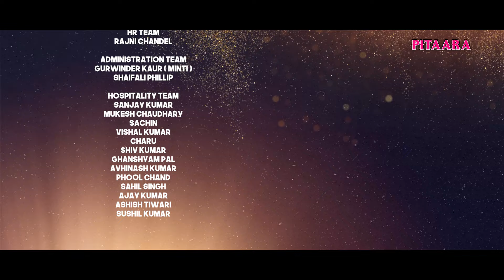B Praak Talks about his Family | The Jagdeep Sidhu Show | Akshay Kumar | Teri Mitti | Pitaara Tv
In this Episode B Praak talks about his family briefly, He also shared about a Regret that he will have for a lifetime that his father couldn't spend time in his new house, He also got emotional while talking about his father and chacha

B Praak then shared the story of National Award, He won national Award for the song 'Teri Mitti'. B Praak was in Barsana when his team called and informed him about the same. He shared how his trust in God and Universe became more Intact.

B Praak also shared Instances From his Spiritual Journey. He told that his Grandfather had always kept them grounded and rooted, He was the one who taught them about the importance of culture and tradition. He shared how it is important to read Holy Books and Chant Regularly.

B Praak shared how he was a hardcore Non-Vegetarian and later changed himself and became pure Vegetarian. B Praak feels deep Gratitude towards God and Universe. He believes that behind his every achievement there is huge role of cosmic divinity. He believes Diljit Dosanjh is the Biggest Example of Deep Devotion

B Praak shared about his dream collaboration i.e with Adele. He also talked about his experience at Ambani Wedding

Lastly, B Praak gave a small teaser about the kind of Concerts he is going to do in the Future and claimed that the music scene is going to change at a grand level.